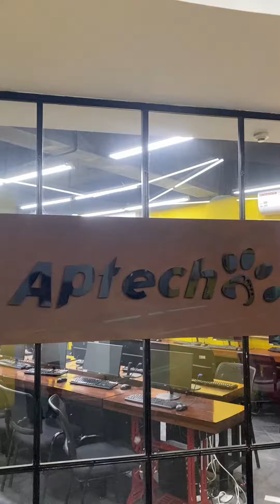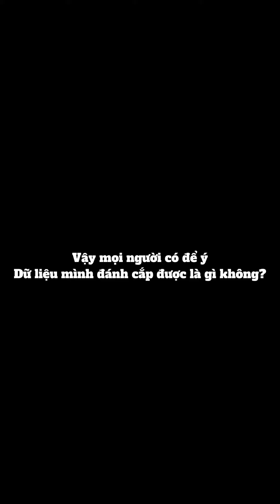Phi vụ hoàn hảo tại 285 Đội Cấn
Hệ thống Đào tạo Lập trình viên Quốc tế APTECH được thành lập vào tháng 11 năm 2005. Trong nhiều năm liên tiếp (từ 2003 đến nay), APTECH vinh dự được Hội Tin học TP. Hồ Chí Minh và Tạp chí PC World trao cúp Đơn vị đào tạo CNTT số 1 Việt Nam, được Hiệp hội Phần mềm Việt Nam Vinasa công nhận là đơn vị đào tạo CNTT xuất sắc nhất.
Hệ thống APTECH ra đời với định hướng hoạt động rõ ràng: tập trung đào tạo nghề, kĩ năng làm việc cho nhân lực trong ngành CNTT. Quy trình đào tạo tuân theo quy trình chuẩn của APTECH toàn cầu. Chương trình đào tạo chủ lực của APTECH là Chương trình đào tạo Lập trình viên Quốc tế (ACCP).
Hiện nay có gần 1200 học viên đang theo học tại APTECH. Thực tế đào tạo cho thấy, sinh viên của các trường Đại học theo học với số lượng khá đông. Rất nhiều học sinh sau khi kết thúc học trung học phổ thông đã theo học tại đây thay vì thi đại học. Chất lượng làm việc của học viên APTECH sau khi ra trường được các công ty phần mềm trong nước và nước ngoài đánh giá cao.